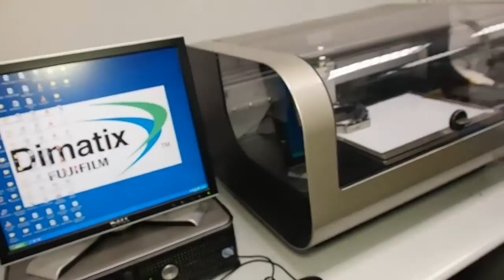GT: Our facilities #1, Dimatix material printer